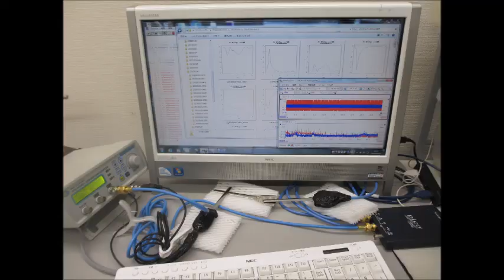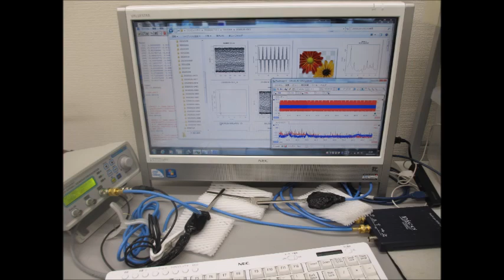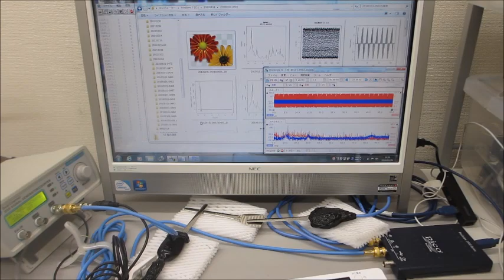超音波システム（音圧測定解析、発振制御）を利用した実験